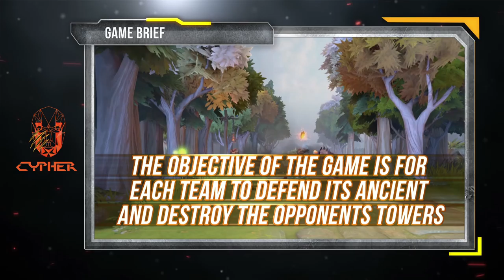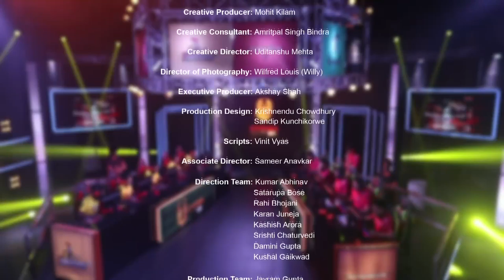S01 E03 Match Day 3 - Akramaks Vs Crusaders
Its day 3 of the U Cypher championship where Team Akramaks Vs Team Crusaders battle it out for a white wash win. Akramaks are strong on Real Cricket & Tekken7, while Crusaders have a strong Dota 2 team. Both teams have very strong CS:GO e-Athletes.